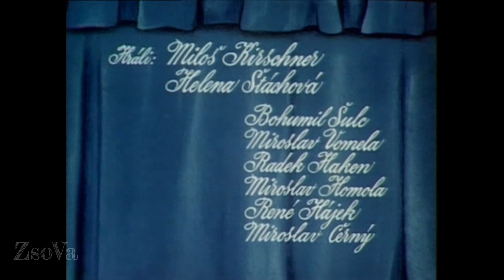Spejbl és Hurvinek - 09. - Spejbl bácsi gombát szed.